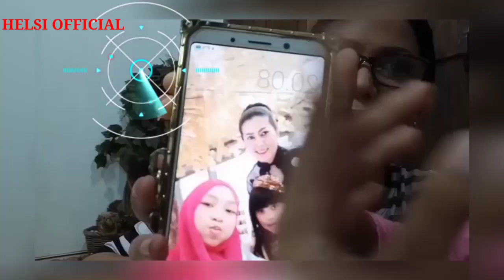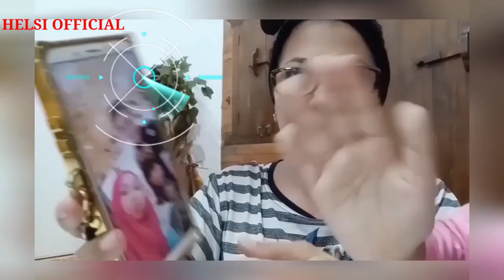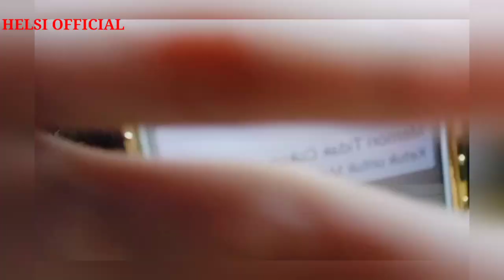APA IYA JERAWAT BISA HILANG KALO PAKAI PASTA GIGI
Pernah ngerasain sebelnya punya jerawat ? Pasti pernah khan. Nah ini ada tips sederhana banget buat kita atasi jerawat. Begitu jerawat datang, langsung segera berantassssss. Jangan biarkan jerawat ada di wajahmu.